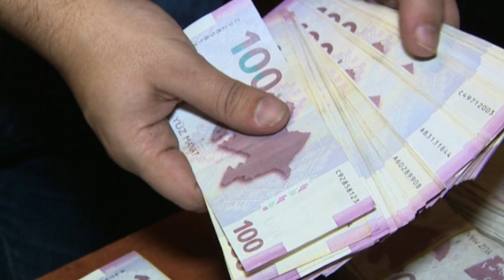Azərbaycanda birdəfəlik müavinətlər - MƏBLƏĞLƏRİ AÇIQLANDI